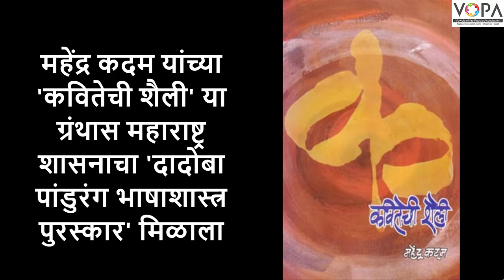10th | Marathi | आजी कुटुंबाचं आगळ | V1| VSchool